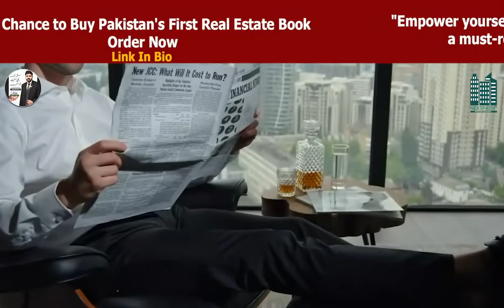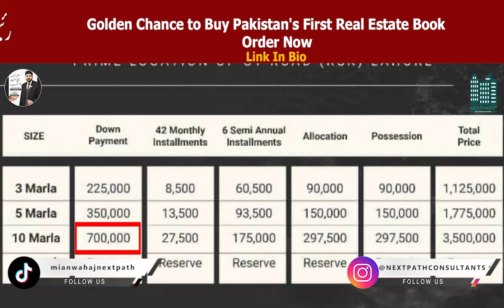Low Cost Housing Scheme In Gt Road Lahore | 8500 Monthly | Urban City Lahore Latest Update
Urban City Lahore is an exceptional housing project that truly stands out in the real estate market. Developed with a partnership between Al-Rehman Developers and Al-Hafeez Developers, this project covers an impressive 4500 acres of land and has been approved by Tehsil Municipal Authority, Lahore, and the Lahore Development Authority. This project is designed by Surbana Jurong (SJ), A Singapore based company, which is a testament to the high standards and attention to detail that have gone into the plannin